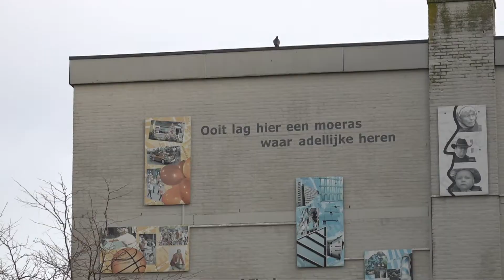Sander op pad: 'Voelt u zich thuis in Keizer Karelpark?'